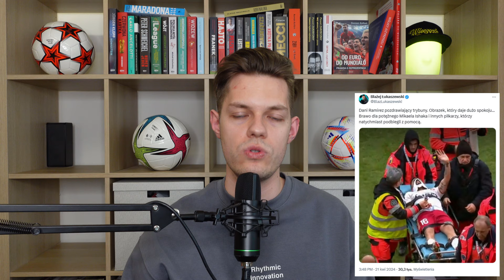NAJGORSZE TRANSFERY w EKSTRAKLASIE | RANKING NAJWIĘKSZYCH ZIMOWYCH WTOP TRANSFEROWYCH w POLSCE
00:00 Wstęp
00:45 Jakub Myszor: Cracovia ➡️ Raków Częstochowa
02:30 Mikkel Maigaard: Sarpsborg 08 FF ➡️ Cracovia
03:57 Patryk Klimala: Hapoel Beer Szewa ➡️ Śląsk Wrocław
05:35 Thiago Ceijas: Beroe Stara Zagora ➡️ ŁKS Łódź
07:16 Qëndrim Zyba: FC Ballkani ➡️ Legia Warszawa
08:39 Podsumowanie